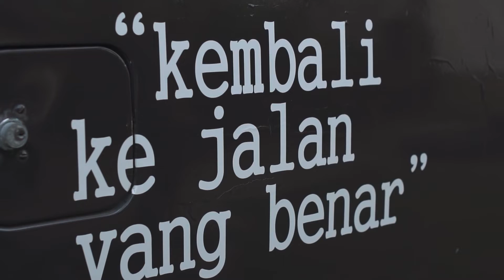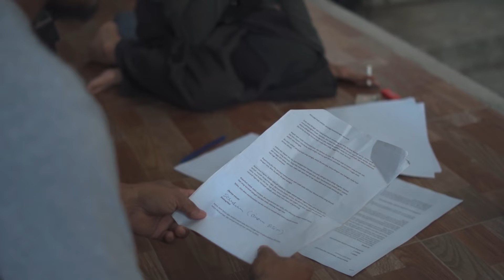Pentas Teater Legenda Rasa | Behind The Scene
Naskah dan Sutradara
Kadek Sonia Piscayanti

Gusti Made Aryana sebagai Jro Dalang

Ida Bagus Partawijaya sebagai Putu Dalang

Tini Wahyuni sebagai Nini

Ngurah Bagus Widhia Kusuma Putra sebagai Ketut Englan

Video dan Editor
Agus Primarta
Dian Pratiwi

Soundman
Kardian Narayana

Lighting
Gung Aga
Pandu

Pemain Gender
Putu Tegeh Kertiyasa
Gede Arya Irvan Juliantino

Penari Kayon
Gus Blewe

Kopi Banyuatis
Komunitas Mahima